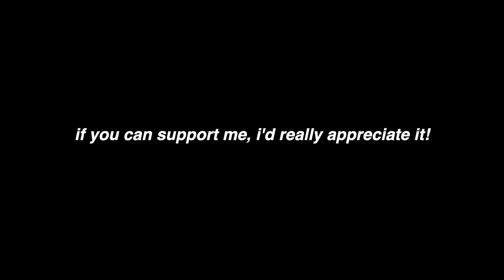how to CAMP OUT for a KPOP CONCERT (BTS SOUNDCHECK + TIPS!!)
AMAZON STORE (concert essentials)